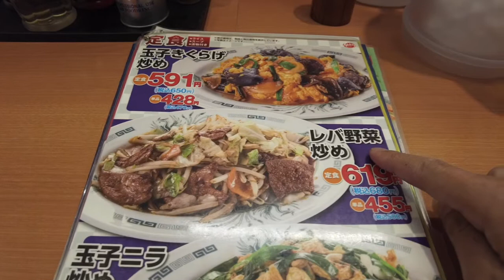日高屋でレバ野菜炒め定食を食べて見ました！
説明ブログ

普段行かない日高屋の店舗で初めて見た「レバ野菜炒め定食」を食べた時の動画です。正直日高屋では定番の「レバニラ炒め定食」があれば大丈夫かなと思いました。